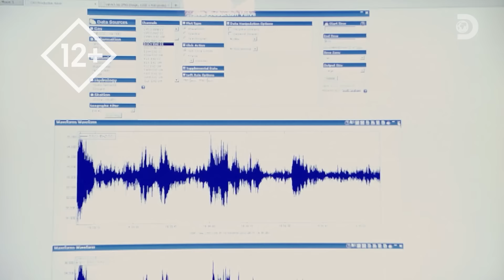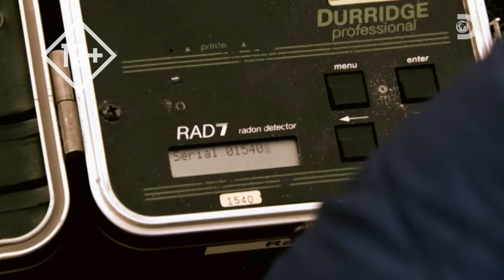Извержение вулканов | Почему? Вопросы мироздания | Discovery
Вулканы обладают неуправляемой и разрушительной силой. Кипящая лава, огненная магма - как изучить то, к чему невозможно подступиться. Используя компьютерную графику, эксперты берут нас в экспедицию в сердце вулкана и рассказывают, как он устроен и почему так трудно предсказать поведение вулканов. Может ли человек предсказать извержение и с какой точностью?
Смотрите в шоу "Почему? Вопросы мироздания" на канале Discovery!